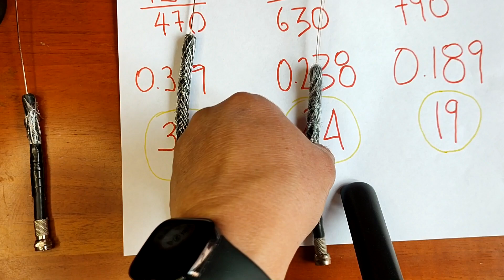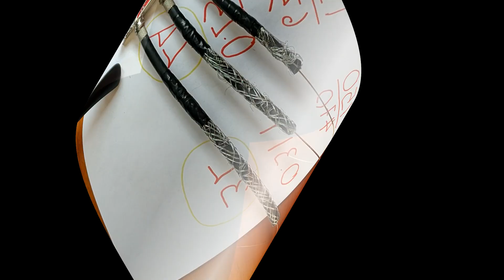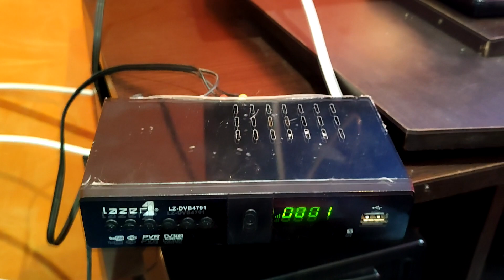Super Anterna HD TDT con los protocolos de frecuencia de Colombia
-  Como utilizar antena satelital para ver canales TDT
-  Como convertir un Monitor VGA en un TV con TD
-  Como Instalar TDT con Decodificador
-  Como hacer antena casera en 5 minutos de la TDT
-  Antena casera tdt super potente para zonas rurales👌